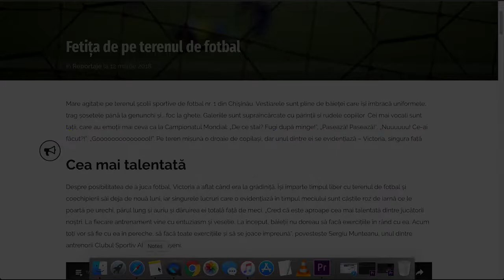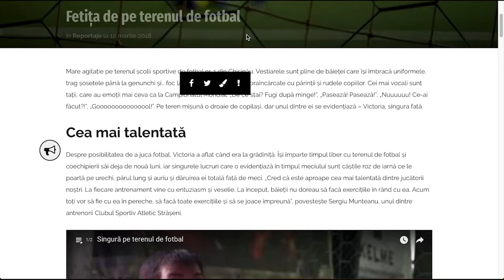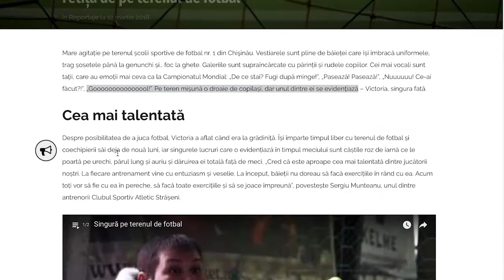ACTIFY crește interacțiunea utilizatorilor cu site-ul dvs.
Actify este un plugin Wordpress care va spori interacțiunea dintre dumneavoastră și utilizatorii site-ului.

Echipa noastră a identificat una dintre cele mai mari probleme ale mass-mediei online - interacțiunea scăzută a utilizatorilor cu conținutul online, în special cu textele lungi.

Acesta este motivul pentru care am căutat o soluție - un plugin care stimulează interacțiunea cititorilor cu conținutul online

Cu ajutorul pluginului nostru, utilizatorul va putea efectua o serie de acțiuni:
- evidențierea citatelor valoroase care vor fi salvate într-un coș online,
- raportarea unei greșele (gramaticale sau contextuale),
- raportarea unui caz similar autorului articolului.

Acest instrument este inspirat din practici de succes, cum ar fi Platforma Medium.

Acest plugin are toate cele necesare pentru a crea o experiență mai bună a utilizatorului pe site-ul dvs.
ACTIFY este o resursă gratuită și poate fi utilizată de toți utilizatorii Wordpress.